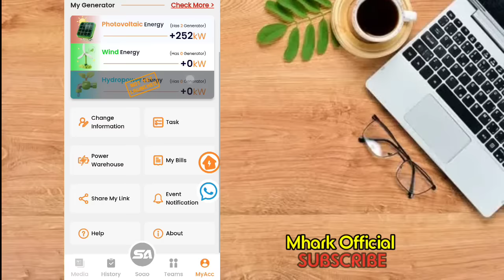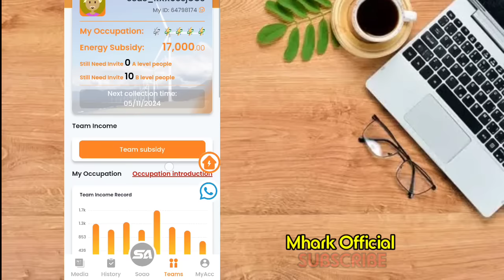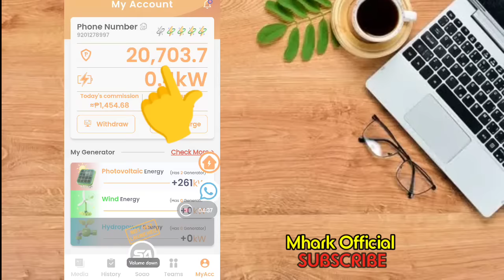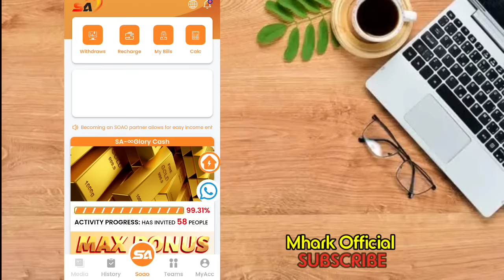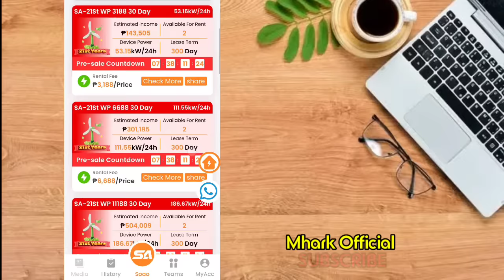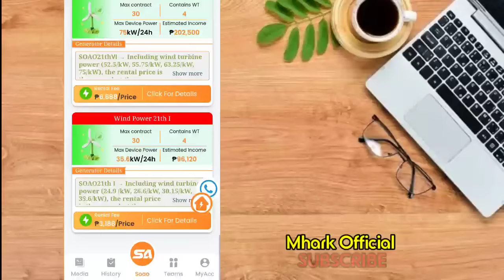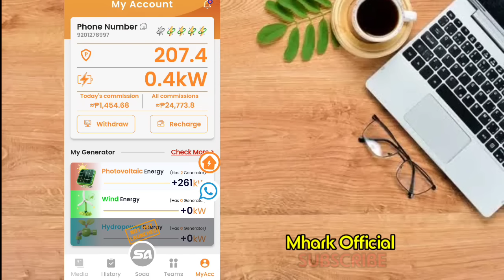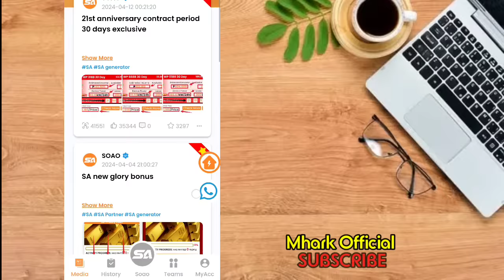SOAO: 20,500 PESOS PROOF OF WITHDRAWAL ( GRABE KANA SOAO SA MONTHLY SAHOD )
and INFORMATIONAL
making money.